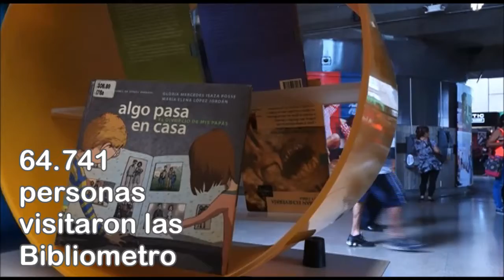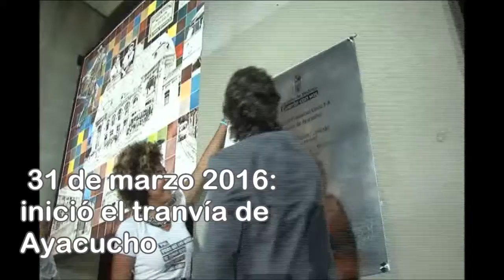El Metro de Medellín aportó a la movilidad sostenible durante 2016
• El año pasado se movilizaron en todo el Sistema 269’847.496 pasajeros. El promedio de viajeros en un día típico laboral fue de 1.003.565.

• El inicio de la operación comercial del tranvía de Ayacucho y de la línea H de metrocable están entre los hitos más importantes en cuanto a la expansión del Sistema.

• La inversión en Cultura Metro fue de $6.401 millones y se concentró en las zonas de influencia del Sistema.

• También se adelantaron varias acciones para mejorar el servicio como la adquisición de nuevos trenes, la ampliación de la red externa de recarga y el avance de la Cívica como tarjeta del transporte en el Valle de Aburrá.

•  Los ahorros para los usuarios con tarjeta Cívica alcanzaron los $202.196.

• La operación del Sistema generó importantes externalidades ambientales ya que al usar combustibles limpios se evita la emisión de partículas contaminantes.